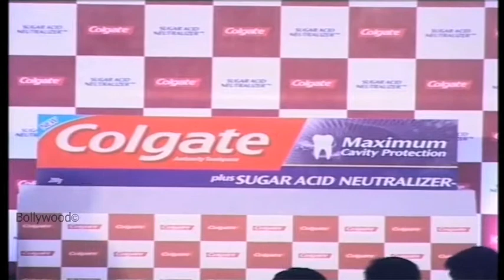Unveiling of A New Technological Breakthrough By Lara Dutta